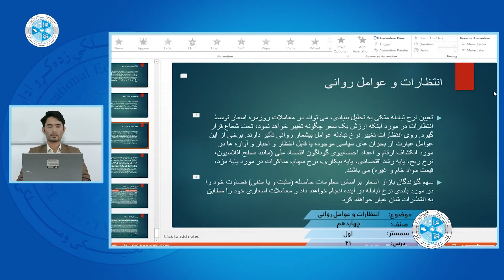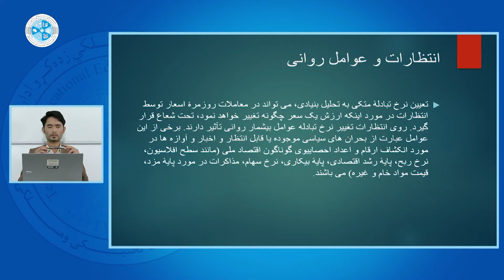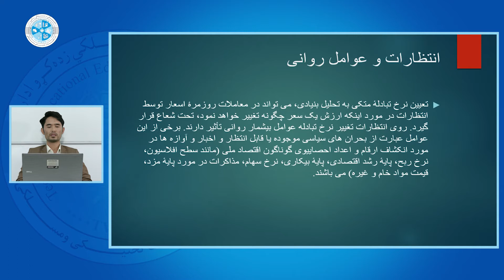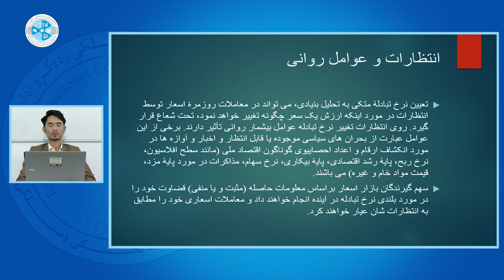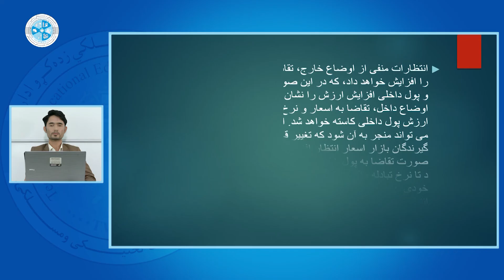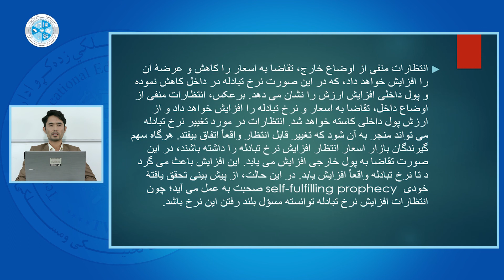Monetary Economic – Lesson 41 | اقتصاد پولی – درس چهل و یکم – انتظارات و عوامل روانی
رشته: محاسبه
صنف: چهاردهم
سمستر: اول
مضمون: اقتصاد پولی
موضوع: انتظارات و عوامل روانی
استاد: رازق براتی

Faculty: Accounting
Class: 14th
Semester: 1st
Subject: Monetary Economic
Teacher: Raziq Barati